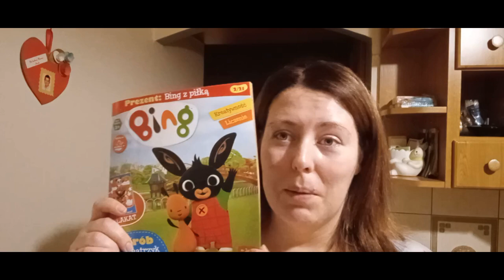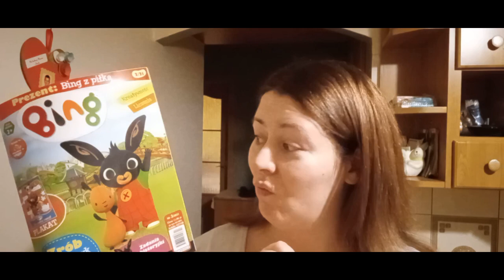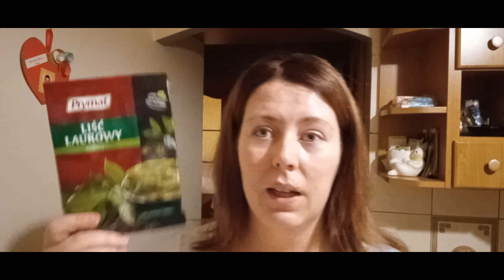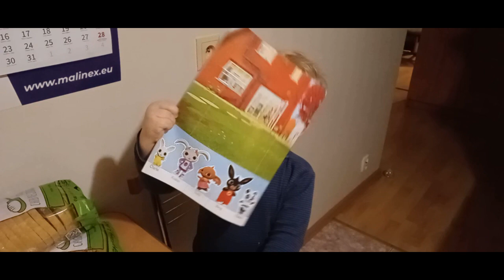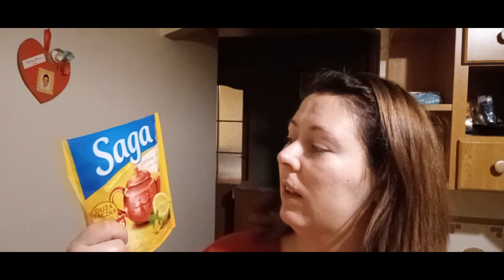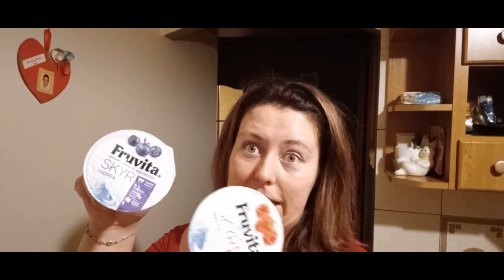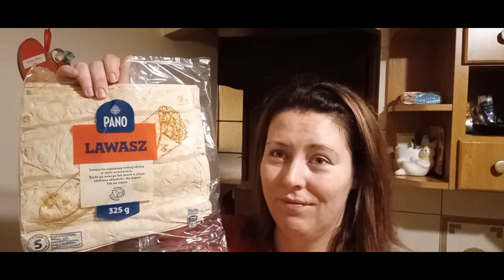Haul Stokrotka ... Pepco ... Lewiatan ... Biedronka